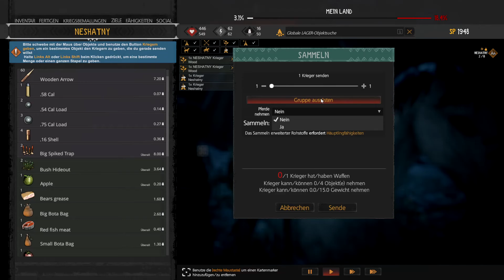Der Drunken Master Style I Lets Play - This Land is my Land - #2 - Gameplay deutsch german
This Land is my Land Let's Play mit Sou7ution

In „This Land is my Land“ schlüpfen wir in die Rolle eines Stammeshäuptlings. Wir kämpfen also dieses mal nicht als Cowboy sondern als Indianer gegen die Bleichgesichter. Das Spiel hält viele Spielmechaniken inne wie zB. Management, Crafting und Skilltrees. Man verwaltet seinen Stamm, lässt sein Gefolge farmen und zieht mit seinen Kriegern in die Schlacht. Hast du das Zeug dazu deinen Stamm anzuführen und das Land von den Bleichgesichtern zu befreien?